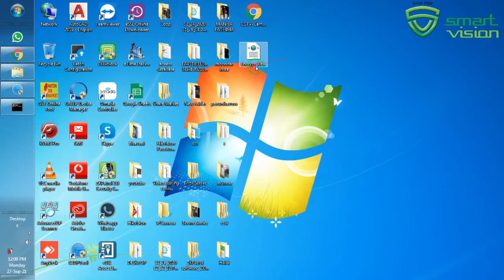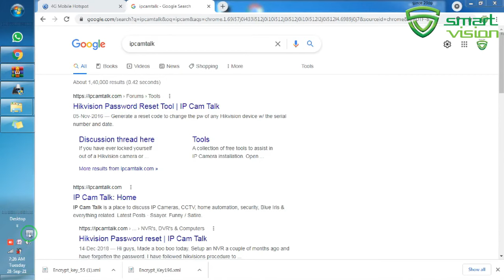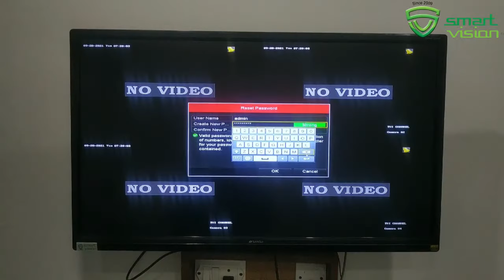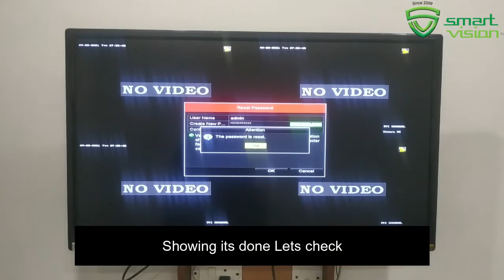Solved : failed to reset password . Device Denied, password reset without laptop/pc # Smart Vision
Solved : failed to reset password . Device Denied , password reset without laptop/PC. It will work 100% old model dvr, where their warranty closed already.